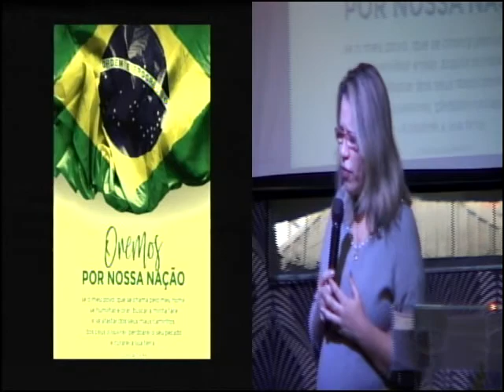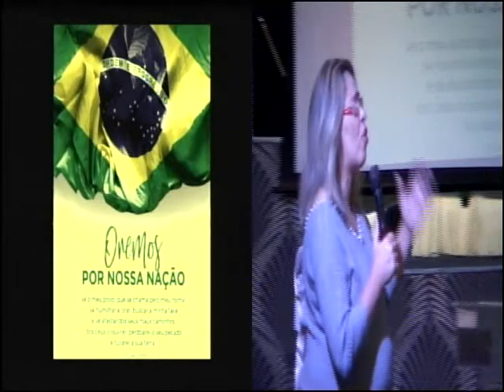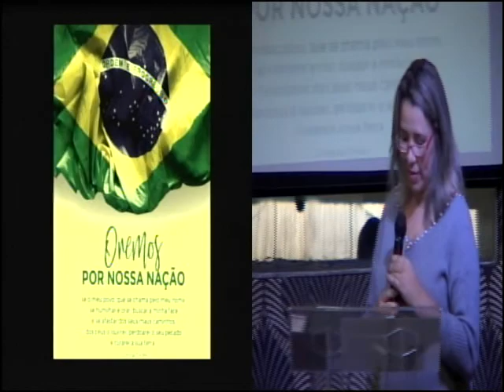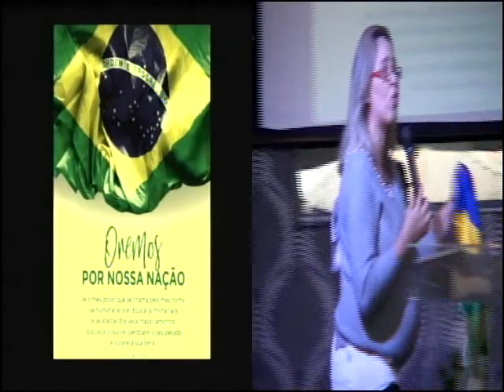PRA. NÁDIA LEONEL CAVALLONE// OREMOS POR NOSSA NAÇÃO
Palavra ministrada na igreja MVPM - SP - Celebração da família. 07/10/2018.